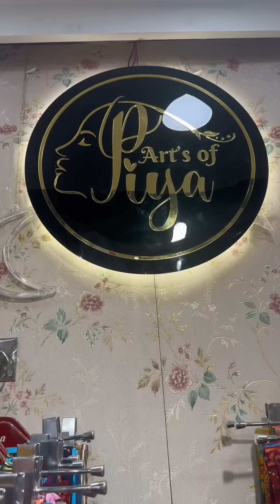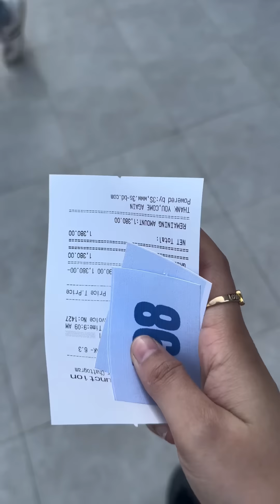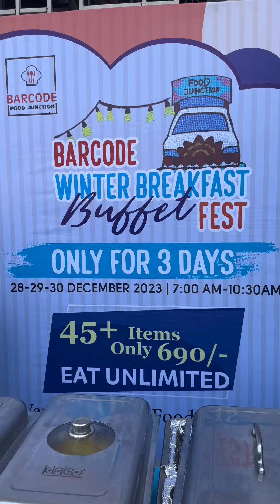দুই বান্ধবী মিলে চট্টগ্রাম ঘুরলাম 😍 Noureen Afrose